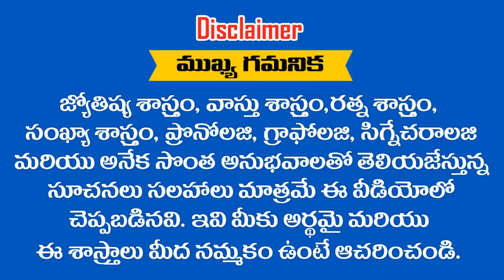" SINDHU " అనేది మీ పేరు అయితే ఈ వీడియో చూడండి || RAMM KRISH NIHAN